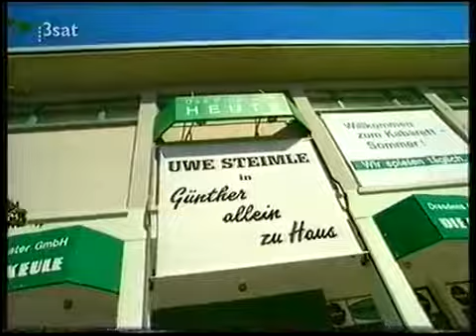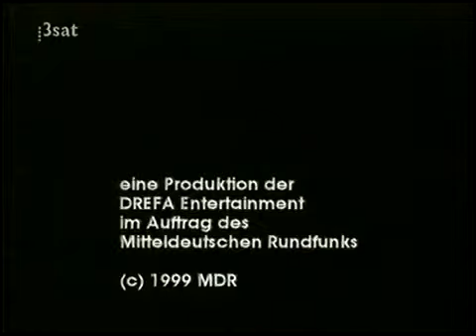Uwe Steimle - Schwul, es gibt doch so schöne andere Hobbys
von und mit: Uwe Steimle In szenierung: Heinz Drewniok DREFA 1999.

von und mit: Uwe Steimle In szenierung: Heinz Drewniok DREFA 1999. Zusammenschnitt diverser Videos von Uwe Steimle, ich finde ihn herrlich und vor allem .

Das ist ein Ausschnitt von Uwe Steimle Günter allein zu Haus (1999) Ich hab nichts gegen Schwule. Sind oochh Menschen. Irgendwo. :-D.